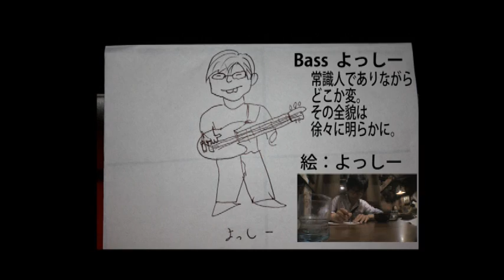ウパルパのてれび[第一回]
ウパルパweb

ウパルパ猫dogプロペラ猫dogいぬ

[妖怪ごっこ]

10/29(土)
南堀江ライブスタジオゼロ

open18：00 start19：30

チケット2500円 手売り、ぴあ、
通販はすでに販売開始しております。
事前にチケット購入いただいた方には前売り特典として、
もれなくスペシャルCDを会場にてプレゼントします。
さらに購入先着100名様にはスペシャルDVDをプレゼントします。

5/29よりチケットぴあでも購入いただけます！
お近くのコンビにで！

通販のお申し込みは